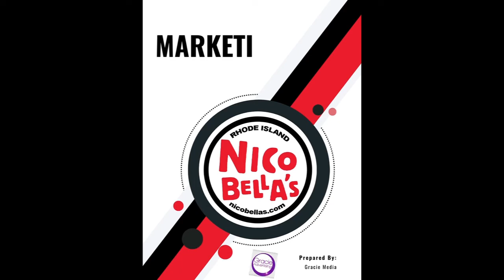2023 NicoBellas Gracie Media Marketing Report Narrated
Gracie Media - PVD